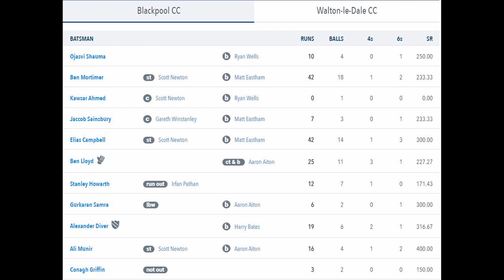Up The Dale Ep 2 - Cricket 19 Matches are here!